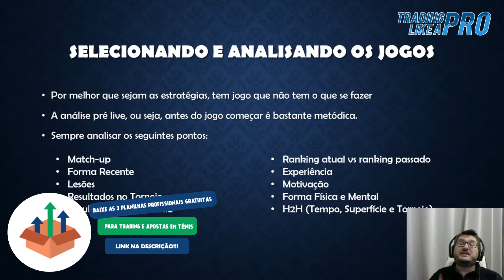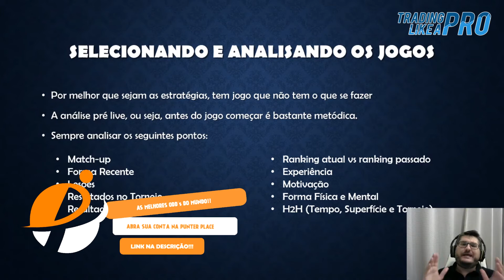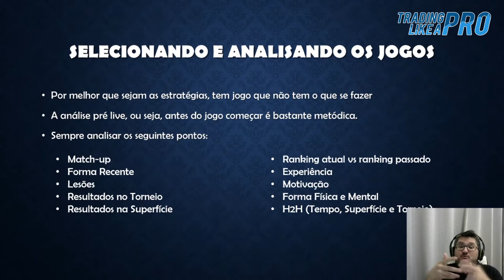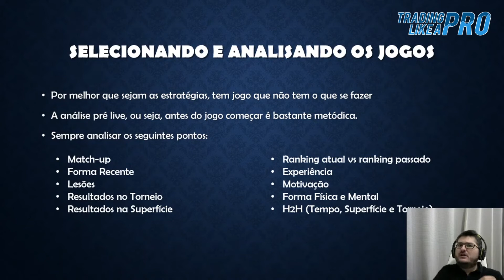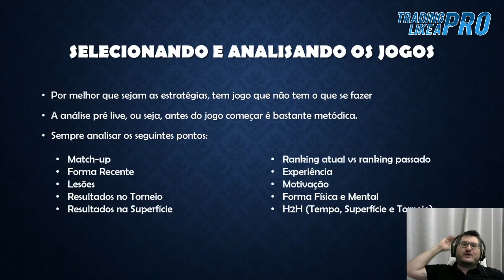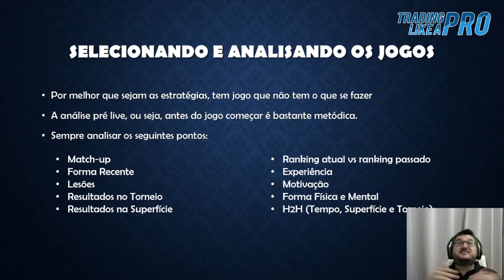Trading e Apostas em Tênis: Aumente Seus Lucros Com Estas Dicas Para Analisar e Selecionar Partidas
Abra sua conta PunterPlace em REAIS. As melhores ODD's do MUNDO em um só lugar. Visite e saiba como!

Afinal de contas, o que levar em consideração na hora de analisar e selecionar partidas de tênis para apostar? Ranking? Será?

Neste vídeo eu explico no detalhe todos os passos que você precisa seguir para escolher partidas e jogadores de forma mais assertiva e lucrativa!

Vem comigo!